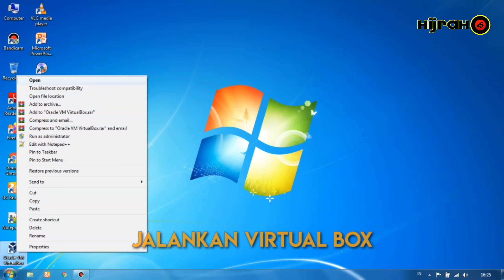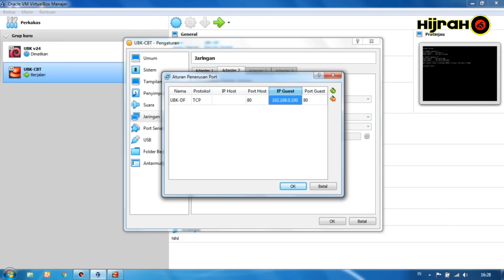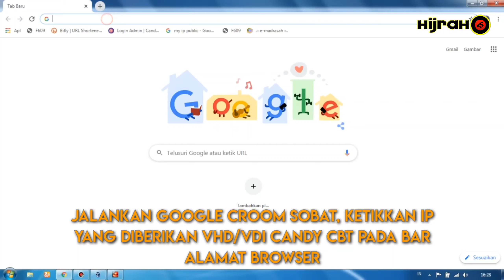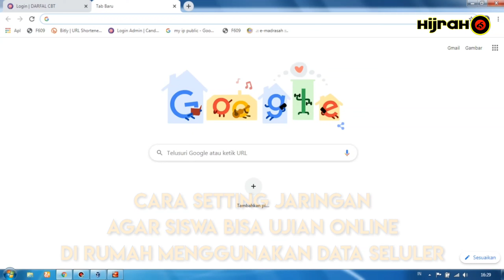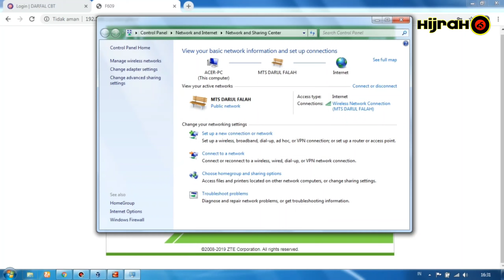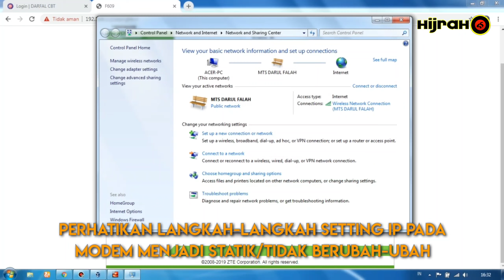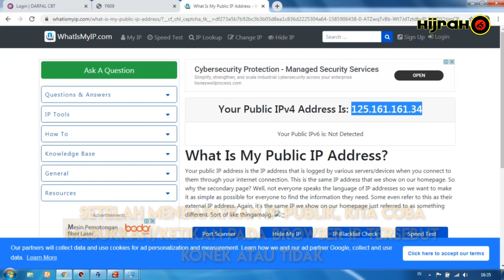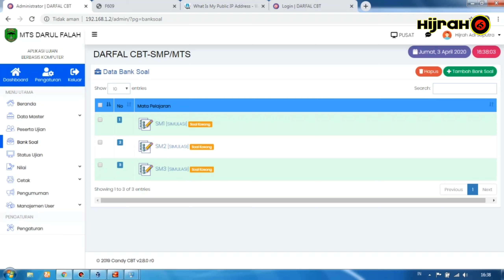Cara Setting Server Agar Siswa Bisa Ujian Online Dirumah Menggunakan Data Seluler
Cara Setting Server Candycbt Ujian Online Agar Siswa Bisa Mengerjakan Soal Ujian dirumahnya masing-masing secara online menggunakan smartphone dengan jaringan data seluler/paket data internet. Tanpa membeli domain dan hosting, cukup memanfaatkan fitur forwarding pada modem yang akan diakses oleh Siswa yaitu Ip Publik modem tersebut.